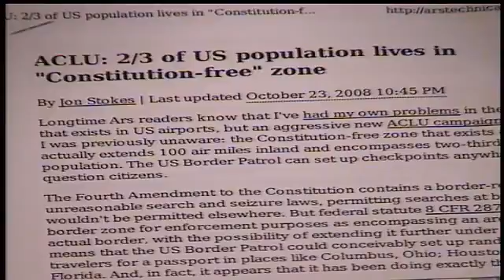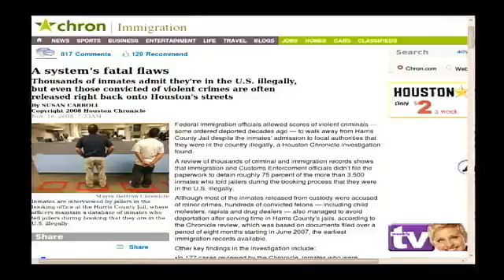Judge Andrew Napolitano Warns of Slippery Slope with Arizonas New Law on Alex Jones Tv 2 2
Judge Andrew Napolitano Warns of Slippery Slope with Arizonas New Law